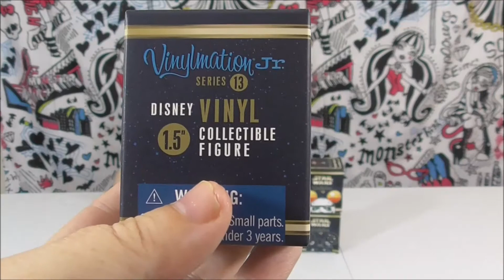Star Wars Vinylmation Series 5 Blind Boxes - LE Heroes of Yavin - Rare Jr Tooper Variant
Scarlett opens some Star Wars Vinylmation. She has three Series 5 Blind Boxes, one Star Wars Troopers Vinylmation Jr blind box, and the Limited Edition Heroes of Yavin Medal Ceremony Set with Luke Skywalker and Han Solo from Star Wars Weekends 2015.

v=Kjh6I_j1FIY&list=PLLTM7SCKqeLKDD_RujdksvwbTFzVcP-EW

Thanks for coming over to play! Scarlett loves toys and travel, parties and princesses - pretty much anything fun! On Scarlett's Playdate, you're invited to try out new toys, take fun shopping trips, and find out which collectibles are hiding in all those blind bags right along with Scarlett. Every Wednesday, join her at a Disney Park to meet characters, shop for souvenirs, and even hop on a ride or two. Celebrate with her new series, Scarlett's Parties, to learn easy DIY party ideas based on some favorite dolls, toys and movies. And on the newest series, The Road Trip Kids, ride along with Scarlett and her brothers as they discover new places and give tips to help kids to have epic road trips of their own!

Scarlett loves to play with Shopkins, Disney Princess, Disney Junior, Funko Mystery Minis, Ever After High, Monster High, Vinylmation, Play-Doh, Lalaloopsy, SpongeBob, Star Wars, American Girl, baby dolls and anything that's advertised on TV!